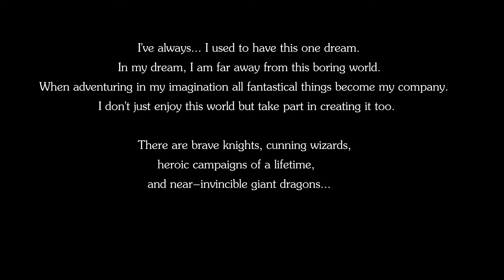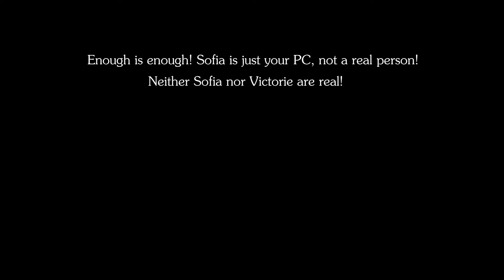Dice Rollers Walkthrough - Episode 4 Part 1 - Akane Route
If you like the game but you didn't buy yet you can do it here and support the game developers

One table, a pack of dice, five participants: This story is about playing a tabletop RPG with swords and dragons while overcoming inner weaknesses.

TITLE: Dice Rollers

DEVELOPER: Amateur Sloth

PUBLISHER: Amateur Sloth